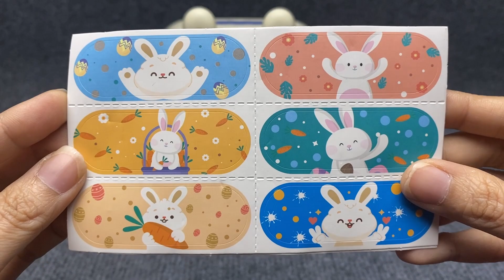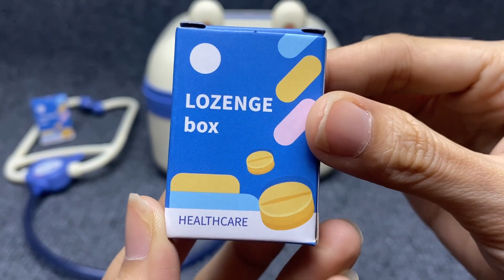7 Minutes Satisfying with Unboxing Blue Bunny Doctor Set ASMR ( No Music)